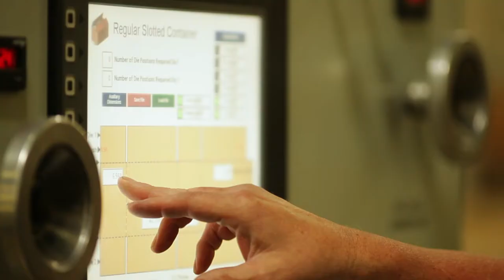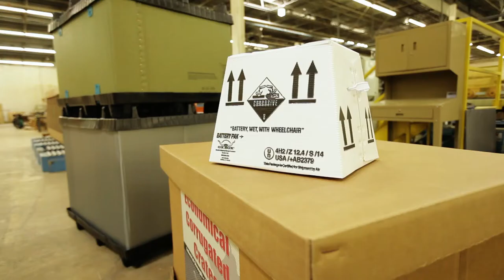Ox Box | Branding Film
For over 60 years, Ox Box has provided the best shipping and storage containers in the industry. To thousands of customers Ox Box has become synonymous with quality, service and performance.